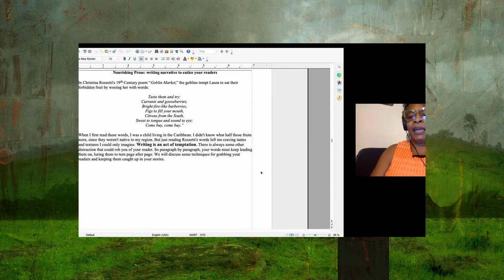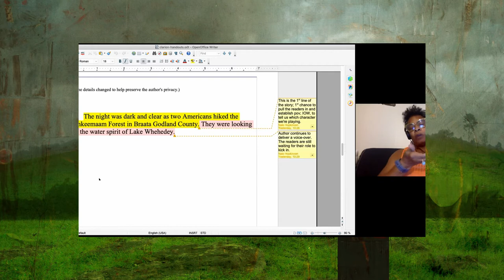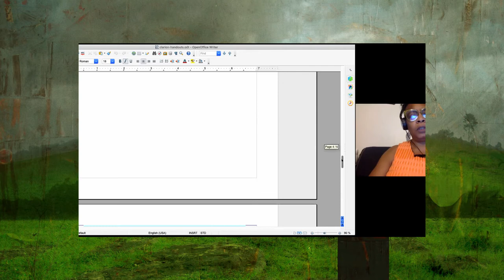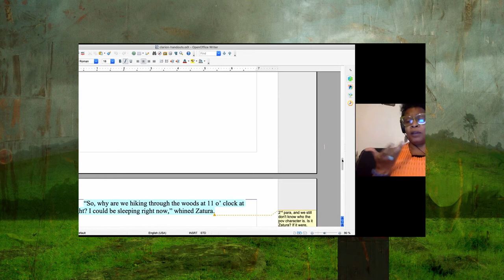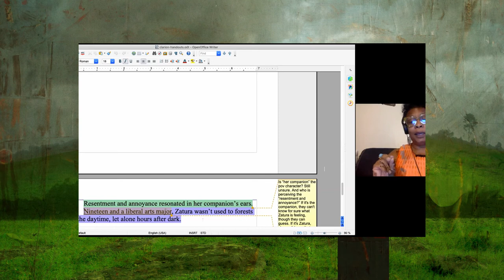Clarion West 2020 Summer Craft Talk Series: Nalo Hopkinson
Nalo Hopkinson's craft talk on POV focuses on creating a feast of the senses in writing. From sensory language to metaphorical description of sensation, Hopkinson offers tips on getting out of the protagonists' head and into their bodies, feeding the "hungry ghosts" that keep readers engaged from opening line to final act. This is the fourth in a five-week series.